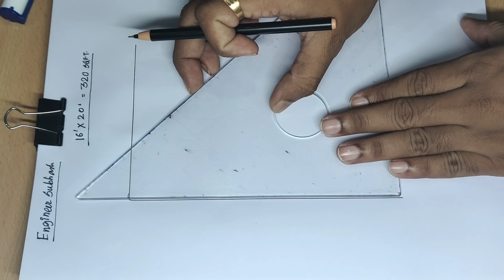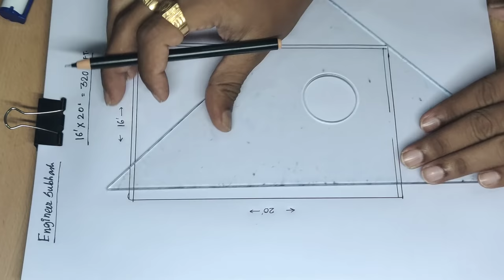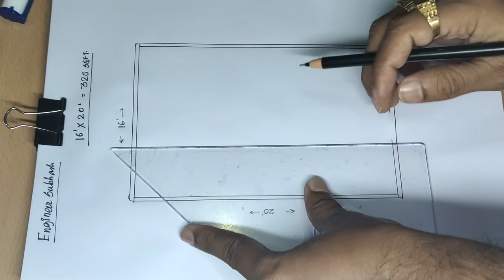16 x 20 sqft small house plan II 320 sqft ghar ka naksha II 16 x 20 house design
16 x 20 sqft small house plan
320 sqft ghar ka naksha
16 x 20 house design
chota ghar ka naksha
16 x 20
320 sqft small house plan